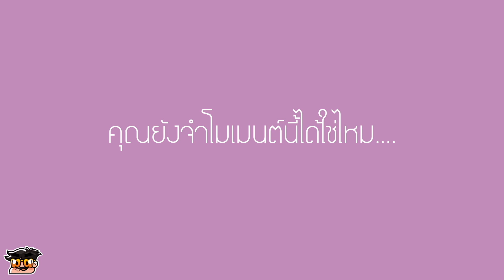Review งานปั้น ฟิกเกอร์ เฌอปราง Bnk48 | U here here ยู รีวิว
วันนี้ยูพาไปดูงานปั้นเฌอปรางครับ !!
ขอบคุณทีมงาน Toylaxy ครับ
ที่ให้โอกาสเรามารีวิวก่อนใคร !